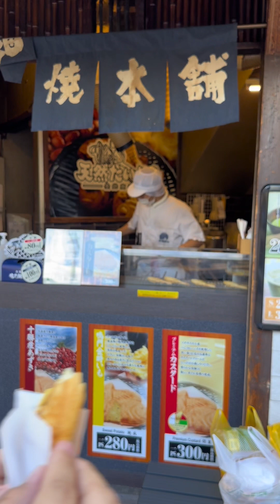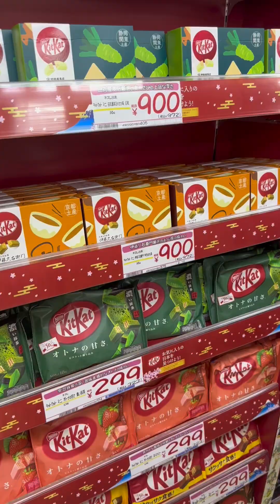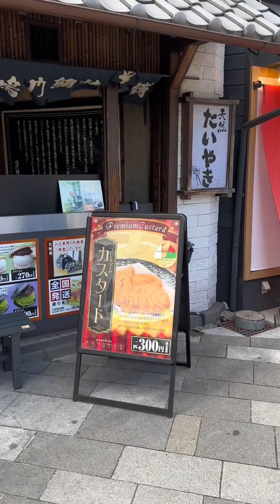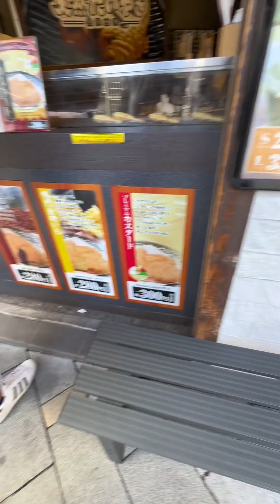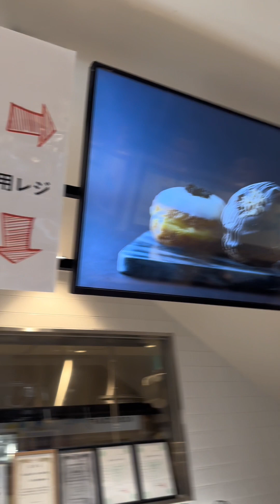Kobe Japan apart 2